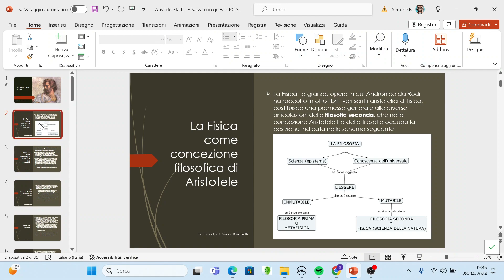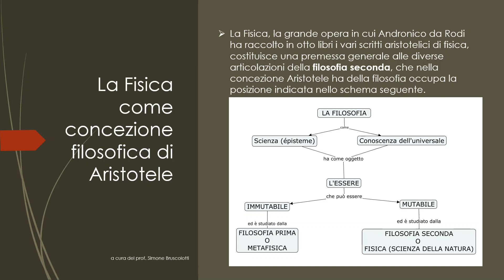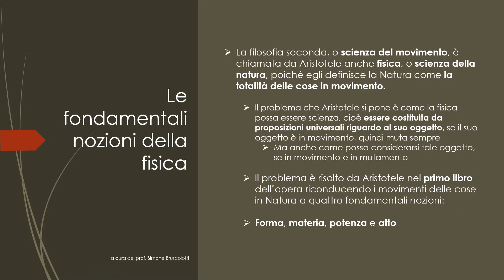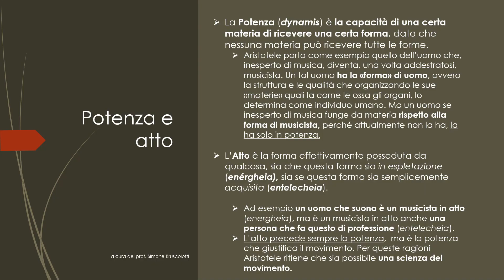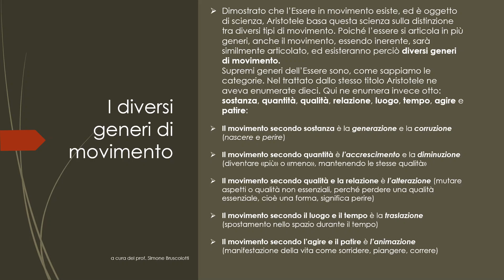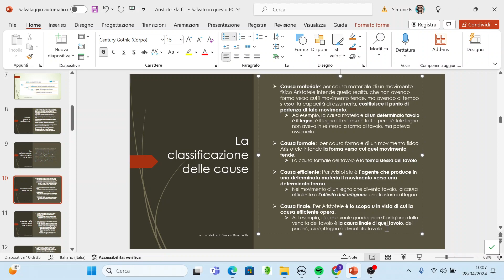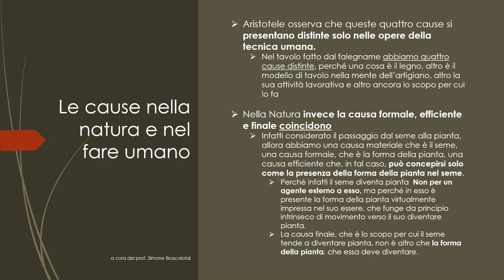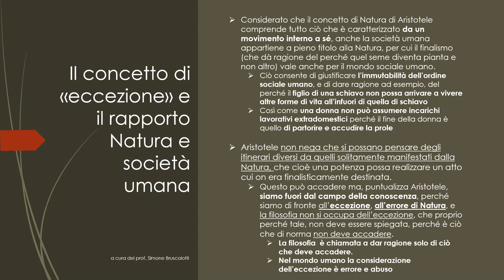Aristotele - La Fisica 1 - Intro e concetti fondamentali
Nuova concezione della Natura; Forma e Materia; Potenza e Atto; Le 4 Cause